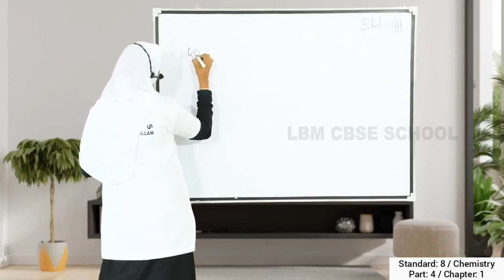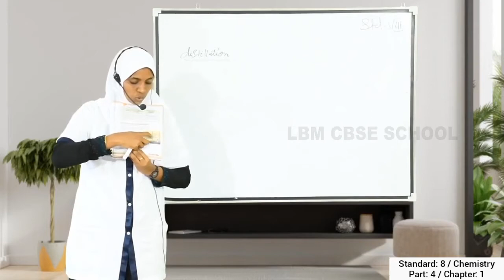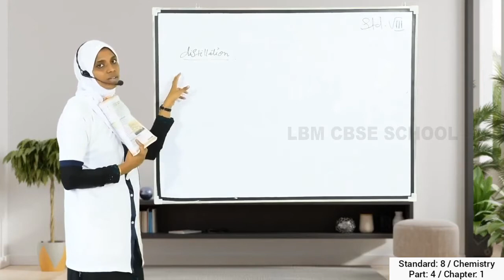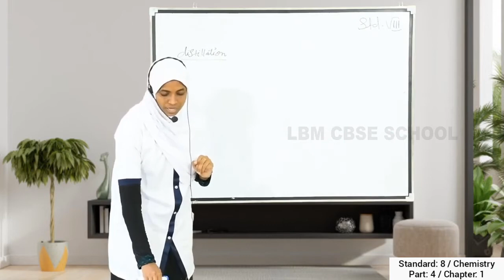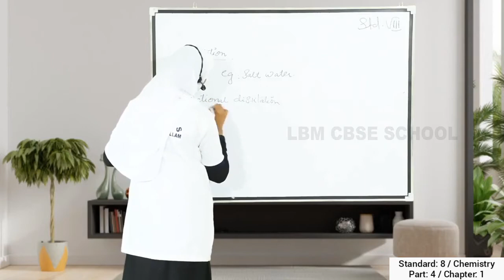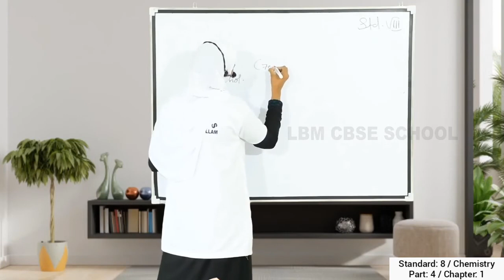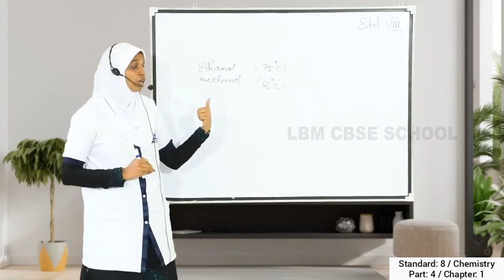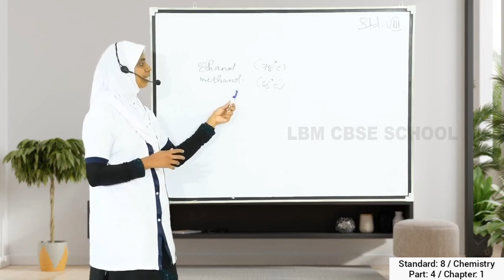LBM│STD 8 CHEMISTRY│PART 4│28-07-2020│TEACHER: ANSI│LBM SCHOOL AYATHIL KOLLAM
Welcome to LBM School Assalamu Alaikum Latheefa Beevi Memorial School is a family focused and child centered school for girls in the heart of Ayathil. Housed in a beautiful building near to Masjid Al Hujjaj, in a spiritual and peaceful environment, our children are surrounded by rich and meaningful learning experience. In this era of most advanced technologic and scientific breakthrough, we often forgets the value of our spiritual morals. Guided by the teachings and wisdom of Islam, LBMS children participate in a deeply enriching and fulfilling educational experience.